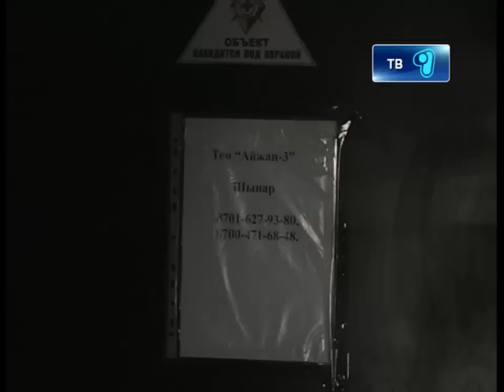Заплати - за упокой души 14.01.2013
Временный директор кладбища Айжан-3 собирает деньги за землю